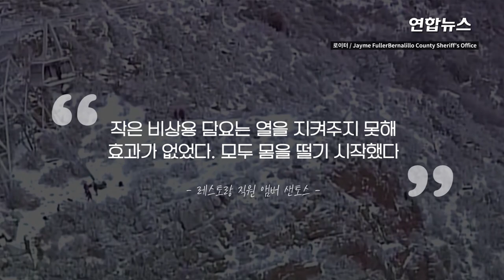끔찍한 새해 첫날…허공서 멈춘 케이블카 21명 12시간 대롱대롱 / 연합뉴스 (Yonhapnews)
끔찍한 새해 첫날…허공서 멈춘 케이블카 21명 12시간 대롱대롱
    (서울=연합뉴스) 미국 뉴멕시코주(州)의 해발 3천160ｍ 산 정상에서 일하는 직원 21명이 고장 난 케이블카 안에 갇힌 채 새해 첫날을 맞이해야 하는 아찔한 사고가 발생했습니다.

    2일(현지시간) 뉴욕타임스(NYT)에 따르면 뉴멕시코주의 유명 관광지인 샌디아 피크에 설치된 케이블카가 지난해 12월 31일 밤 10시께 작동 이상을 일으켰습니다.

    공중에서 정지된 2대의 케이블카에는 모두 21명이 탑승한 상태였는데요. 19명은 산 정상에 위치한 레스토랑 직원, 나머지 2명은 케이블카 회사 직원이었습니다.

    케이블카가 조만간 정상 작동할 것이라고 믿은 이들은 신년이 되는 순간 함께 '해피 뉴 이어'를 외치는 동영상을 찍는 등 여유를 보이기도 했는데요.

    하지만 케이블카가 움직일 기미를 보이지 않고, 영상이었던 실내 온도가 영하 6도 이하로 떨어지자 불안감이 확산하기 시작했습니다.

    케이블카에 갇힌 레스토랑 직원 중 일부는 여름용 신발을 착용하는 등 추위를 이겨낼 수 있는 상황이 아니었기 때문인데요.

    아찔했던 순간 영상으로 보시죠.

    [제작 : 이봉준·서정인]
    [영상 : 로이터]